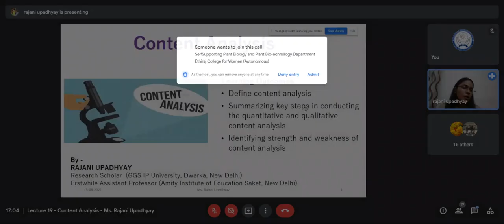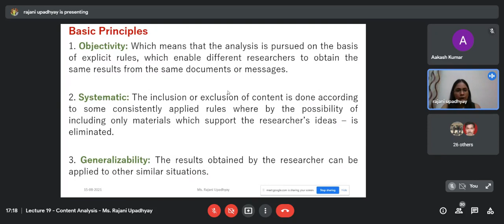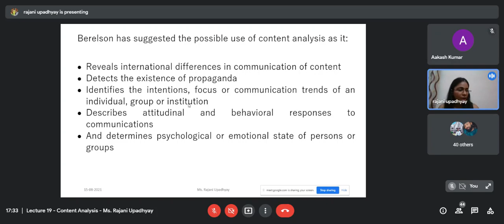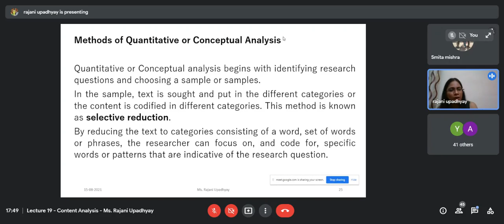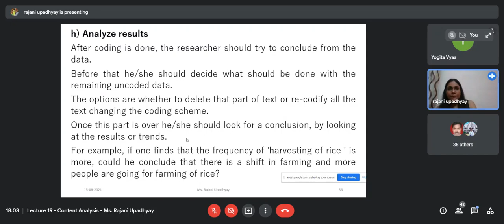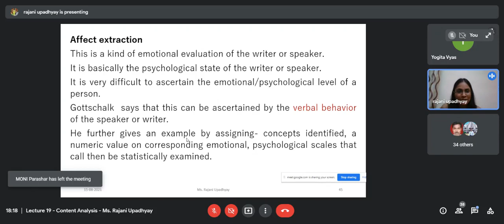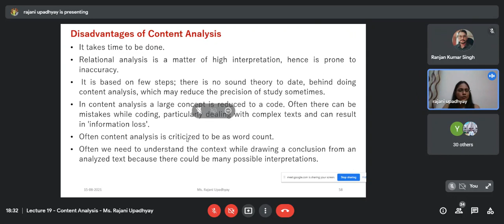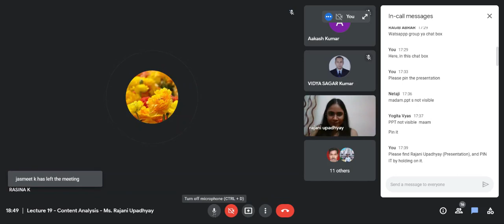Content Analysis ll विषयवस्तु विश्लेषण ll Research Methods ll Qualitative Data Analysis ll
Expert:
Ms. Rajani Upadhyay
Research Scholar
School of Education
G.G.S.I.P. University, New Delhi